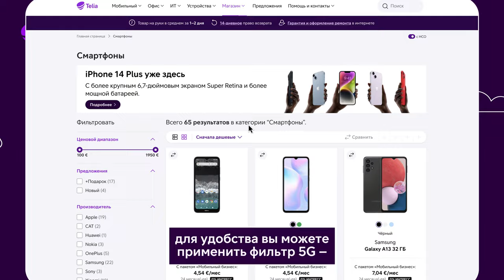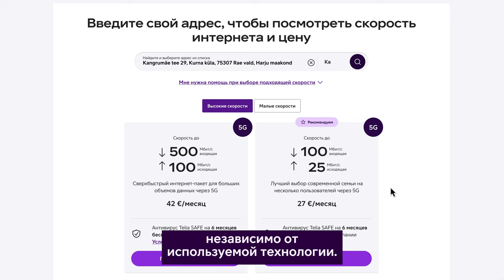Как начать пользоваться 5G?